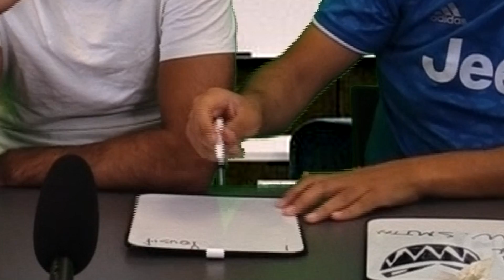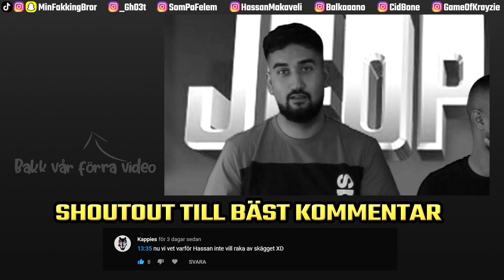VUNNIT 5 OSCAR! GISSA KÄNDISEN! *AKINATOR*